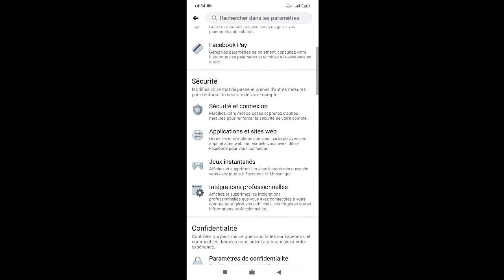Comment supprimer ou désactiver un compte facebook / طريقة حذف أو إلغاء حساب الفايسبوك